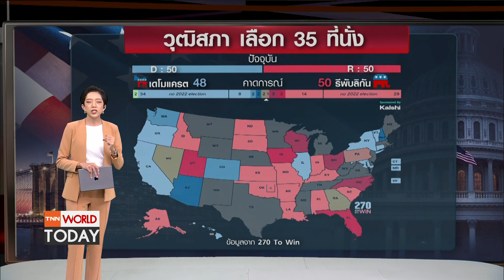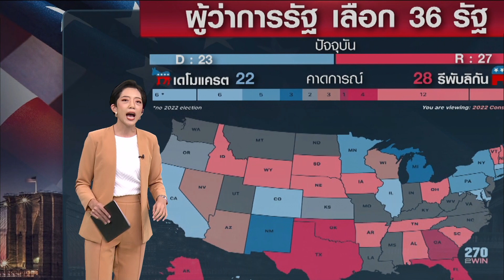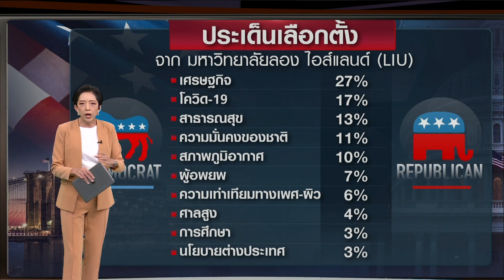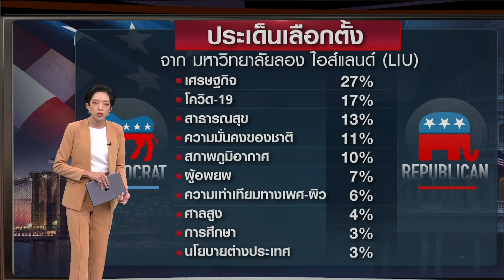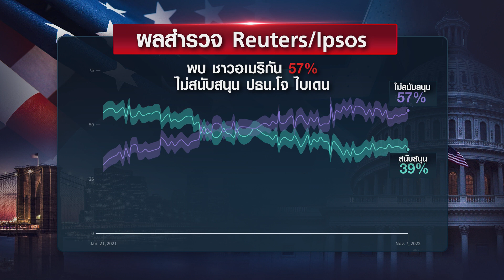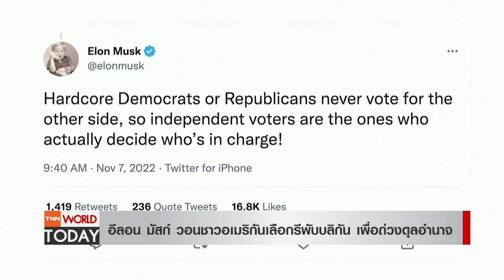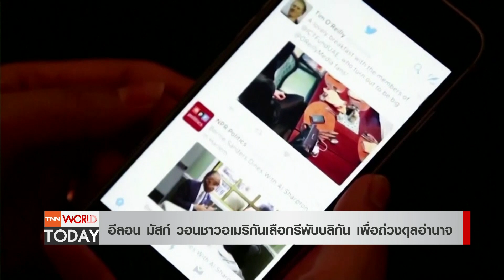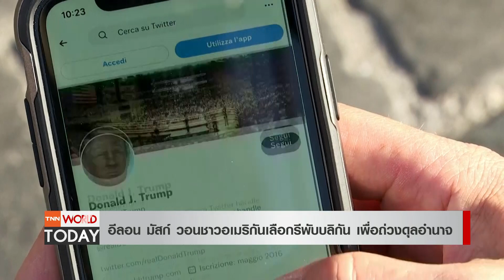เริ่มแล้วเลือกตั้งกลางเทอมสหรัฐฯ อีลอน มัสก์วอนให้เลือกรีพับบลิกัน l TNN World Today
จับตา เลือกตั้งกลางเทอมสหรัฐฯ  คาดการณ์เป็นอย่างไร..​มีรัฐไหนที่ต้องจับตาเป็นพิเศษบ้าง?